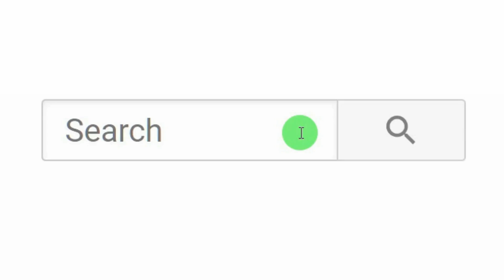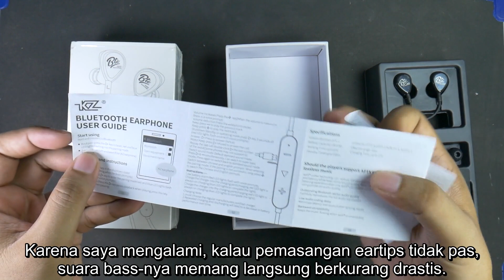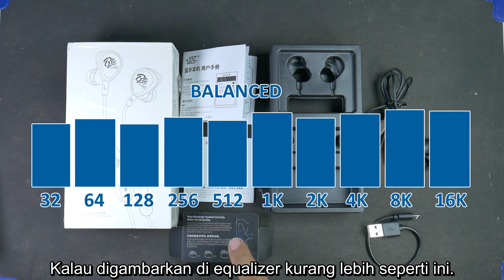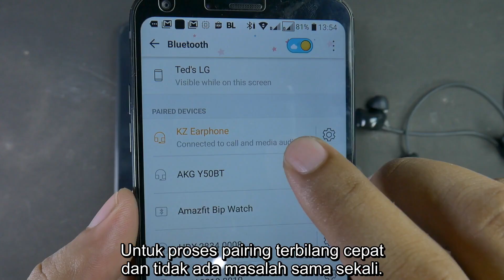Review Lengkap KZ BTE Setelah Pemakaian 3 Bulan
Daftar isi video: 00:05 blow up view KZ BTE
00:20 harga
00:30 unboxing + review kualitas suara
02:23 isi paket penjualan
02:37 review desain, kenyamanan, isolasi suara
03:07 Berat
03:12 fungsi tombol-tombol
03:34 cara mengaktifkan fitur Shocking Bass KZ BTE | 04:03 tampilan saat digunakan
04:27 tes saat digunakan untuk olahraga
04:35 apakah anti air? (water proof)
04:42 Build quality
04:53 review konektivitas, aptX, bisa multi connection? + Cara pairing headset Bluetooth KZ BTE
05:42 daya tahan baterai
05:53 Latensi / jeda antara gambar dan suara
06:11 Nilai akhir
06:30 Kesimpulan

Earphone / Headset Bluetooth terjangkau dengan suara yang enak dan banyak fitur. Tapi sayangnya memiliki beberapa kekurangan.

Spesifikasi:
Charging Time.: 2h
Compatible with: Computer,iPhone,Mobile phone,Portable Media Player
Connecting interface: Micro USB
Connectivity: Wireless
Driver unit: 8mm
Frequency response: 7Hz - 40KHz
Impedance: 18ohms
Music Time: 8h
Sensitivity: 101dB
Standby time: 100h
Talk time: 8h
Battery Capacity(mAh): 130mAh
aptX dual driver (8mm dynamic driver + balanced armature)